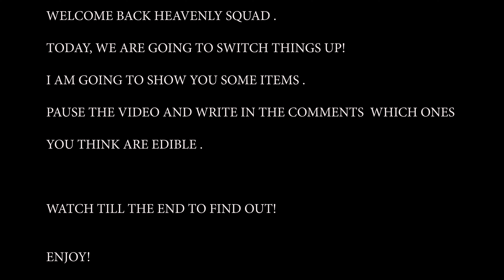ASMR GUESS THE EDIBLE ITEMS CHALLENGE! CHOCOLATE FEAST!*** MUST WATCH!***(NO TALKING)EATING SOUNDS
Hi Heavenly Squad,
Today I am having a guess the edible items eating challenge, where you guess out of the items I show you which ones are edible.(YOU CAN  SUPPORT MY CHANNEL BY USING THE LINKS BELOW). They are mainly chocolate items.

Please note that this video is for people that are pleasantly triggered by eating sounds, however, even if you are not triggered but you enjoy these types of videos, you are more than welcome to stop by and perhaps consider subscribing.

For a better experience please use headphones.